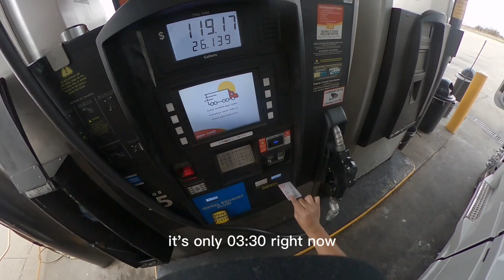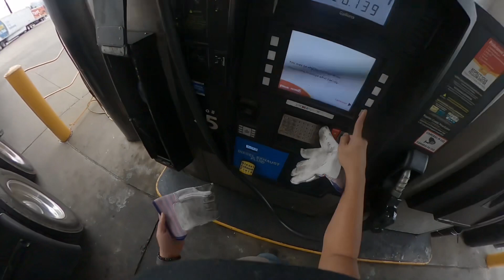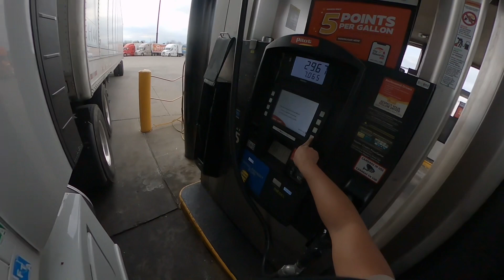NEW MACK ANTHEM 2023 | Review 😉 Ep.1